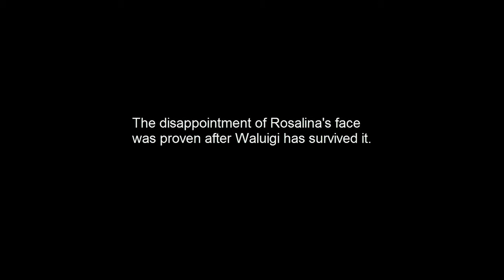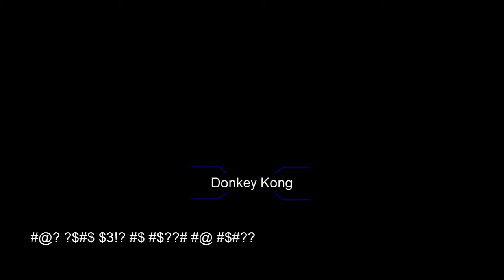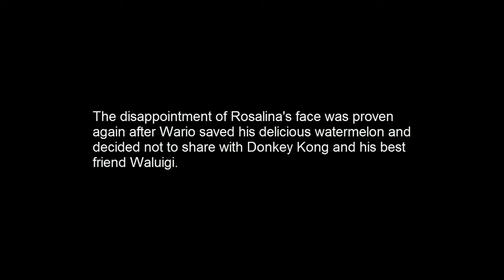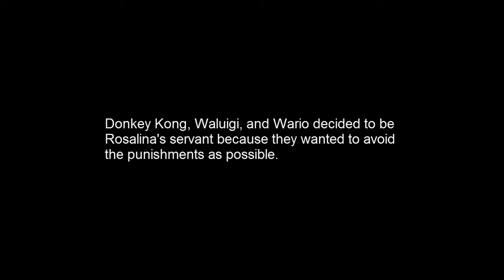R.G.S#6 Rosalina's Punishments [3 Mario Games]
Rosalina's punishments are really strong and these poor guys didn't stand a chance of excruciating pain. The com was also on very hard mode.

Music
-Megamind - Black Mamba - 00:29
-Zootopia - Mr.Big - 01:31
-Kung Fu 2 - Dumpling Warrior - 01:54
-The Little Prince - Trapped Star - 03:08
-Inside Out - Goofball No Longer - 03:39
-Monsters University - Human World - 03:52
-Planes - Dusty & Ishani - 04:47
-Grandia II - Noriyuki Iwadare can o do Povo - 05:04

*Google+ - For S.J(Only) activities.

*Twitter - For S.P.C activities but display image including GIF.

*DeviantArt - S.P.C art and video activities.

*Giphy - S.P.C video and animation GIF collections.

*Instagram - Real life photos and videos.

S.P.C Website!